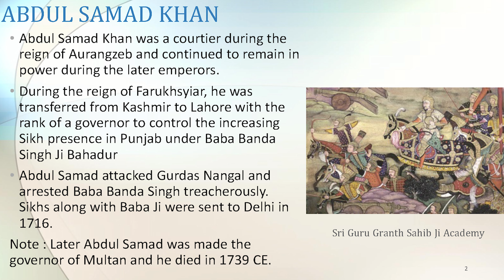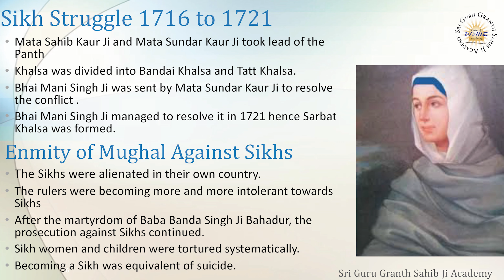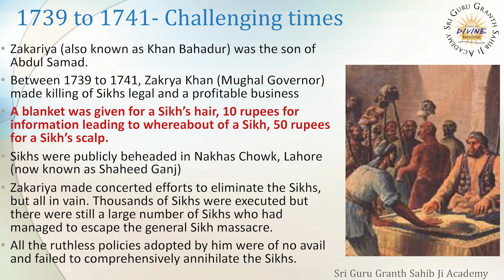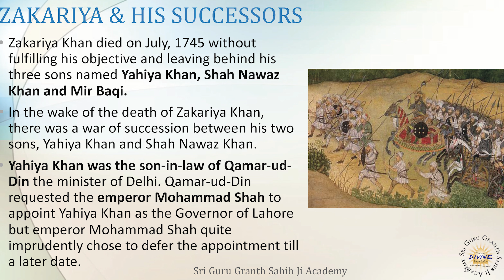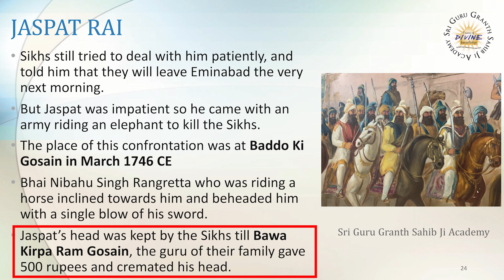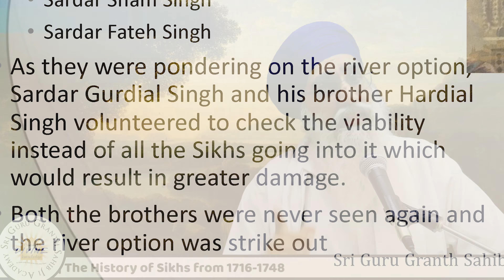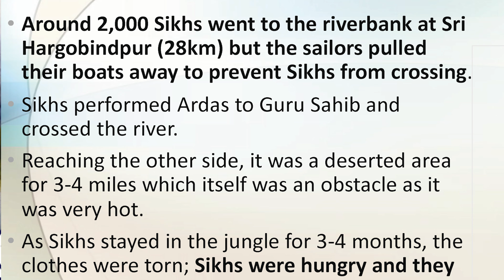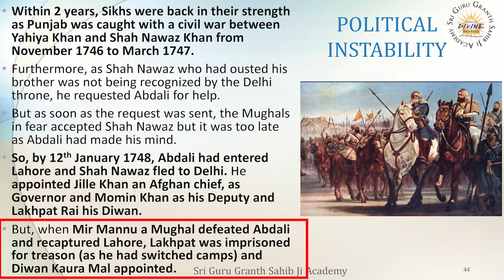ITIHAAS | Chota Ghalughara - The History of Sikhs from 1716 to 1748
3 Jeth 1803 Bk. (1746 CE) is the day when thousands of Sikhs attained martyrdom and it was the first major genocide against the Sikhs. This day is known as 'Chhota Ghalughara' meaning the smaller holocaust. Despite all odds, Sikhs did not leave their faith or the 5 Kakaars and instead preferred death. Let us read on this history and fortify our conviction in Sikhi.
Our salutations to the Shaheeds.